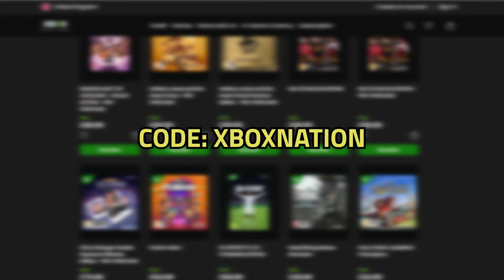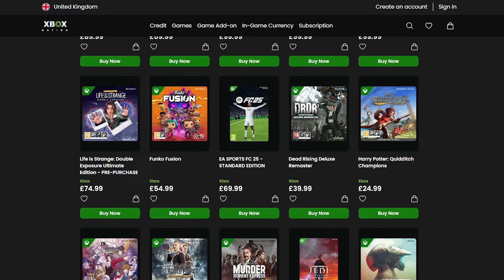12 HIGHEST RATED New Xbox & Game Pass Games!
In this episode we look at the top rated Xbox & Game Pass games during the month of September. What got the highest score? Let's find out...

00:00 - Highest Rated Xbox Games
00:40 - Castlevania Dominus Collection
01:38 - Star Trucker (Game Pass)
02:46 - Age of Mythology Retold (Game Pass)
03:46 - ARA History Untold (Game Pass)
04:58 - Warhammer 40k Space Marine 2
06:15 - Wild Bastards
07:07 - The Plucky Squire
08:06 - Dead Rising Deluxe Remaster
09:02 - Beyond Galaxyland
10:12 - Frostpunk 2 (Game Pass)
11:15 - Disney Epic Mickey Rebrushed
12:21 - Grapple Dogs Cosmic Canines
13:25 - EA Sports FC 25 (Game Pass Trial)
14:22 - Subscribe & Save Money!